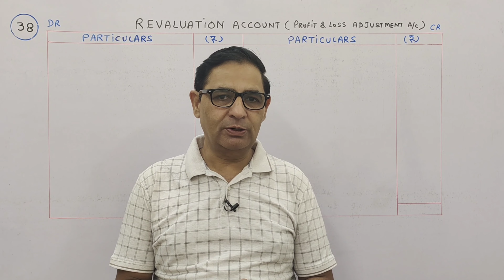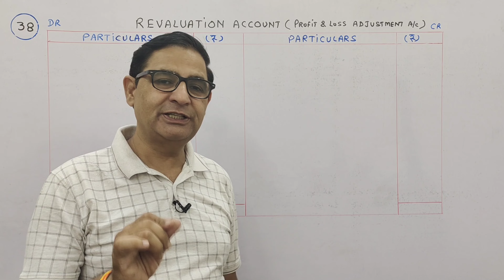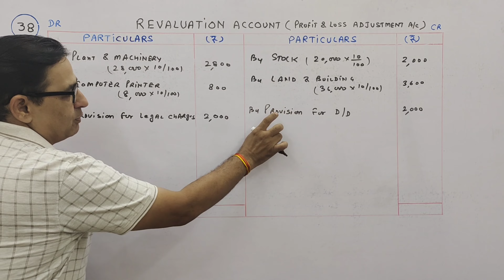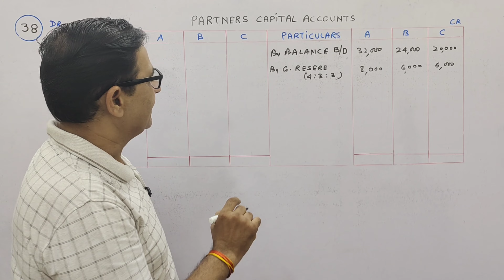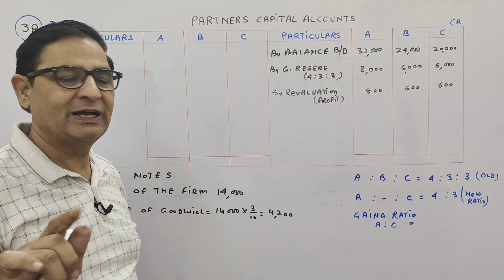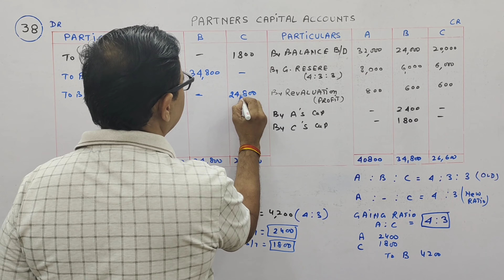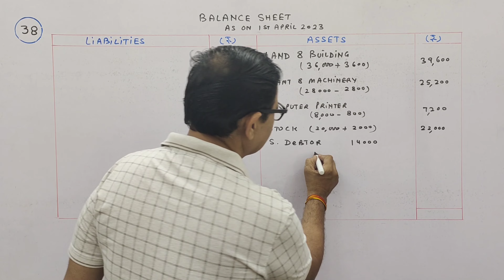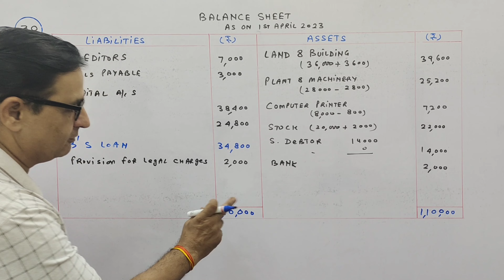RETIREMENT OF A PARTNER T.S.Grewal Ch-5 Que no-38(Revaluation, Partners Capital a/c & Balance Sheet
RETIREMENT OF A PARTNER T.S.Grewal Ch-5 Que no-38(Revaluation, Partners Capital a/c & Balance Sheet Class 12 accounts
A B and C are partners sharing profits and losses in the ratio of 4:3:3